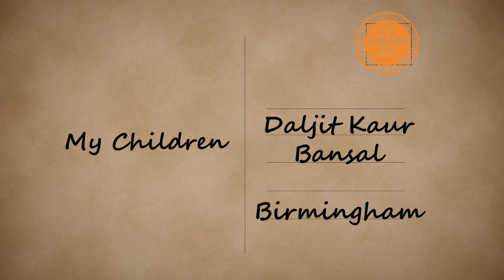Daljit Kaur Bansal: My Children